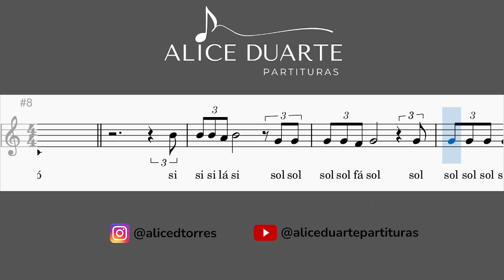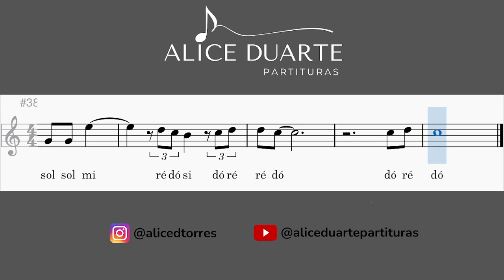Chico (Luísa Sonza) | Tutorial | Aprenda a tocar com Partitura Facilitada